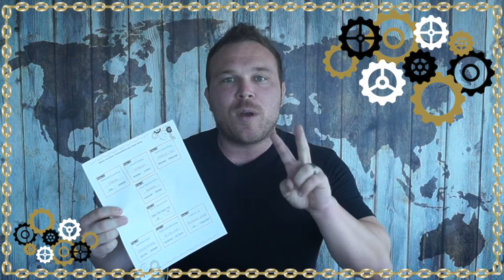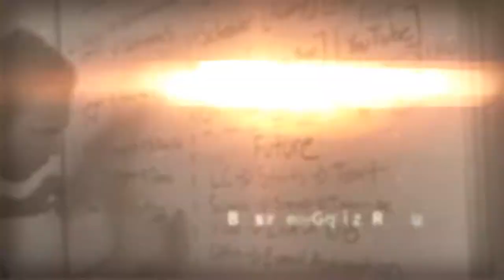Automation Framework | Website Landing Page | Video 1 of 8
This video is all about Brad Smiths experience with how to use websites and landing pages to grow your business.

Brad Smith is the owner of AutomationLinks which is a software that helps you communicate and convert more customers on your website.

Brad has built 2 successful online businesses while failing at 2 also. His experience has shown that creating a business around your customers and what they need is the only way to be successful online.

Learn from Brad Smith and AutomationLinks to help you build real online word of mouth referrals for your business.